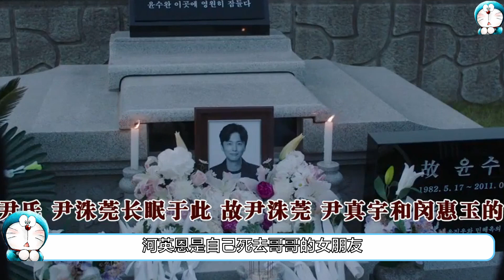《现在，正在分手中》，離婚後的宋慧喬與張基龍互生好感，戲裡戲外擦除火花。在劇中，假设河英恩在10年前就遇到尹載國，她會不會幸福呢？他們的錯位緣分又虐又甜。現在正在分手中 宋慧喬 張基龍【娛樂百寶箱】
十年前，假設河英恩遇到了尹載國，她就會幸福？小編問你，今年冬天的韓劇《現在正在分手中》，你，看了嗎？！看過的趕緊跟著小編我一起來開開腦洞，沒看過的也跟過來，正好讓小編來跟你好好嘮嘮，這部劇到底強在哪裡！！
離婚後的宋慧喬與張基龍互生好感，戲裡戲外擦除火花。在劇中，他們的錯位緣分又虐又甜，如果河英恩在10年前就遇到尹載國，她會不會幸福呢？現在正在分手中 宋慧喬 張基龍【娛樂百寶箱】